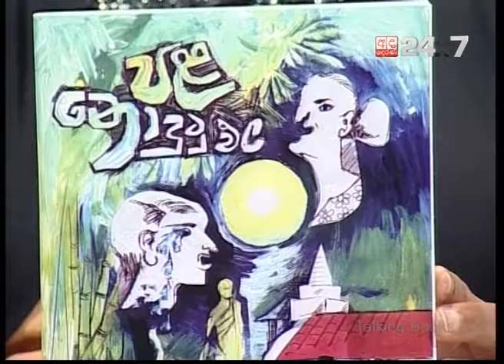Talking Books Episode 223 U Gunadasa